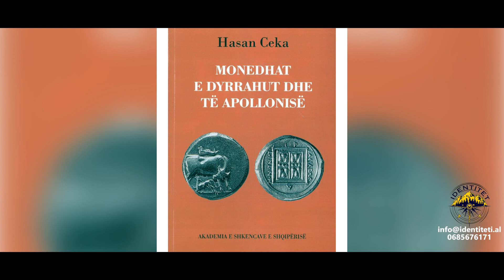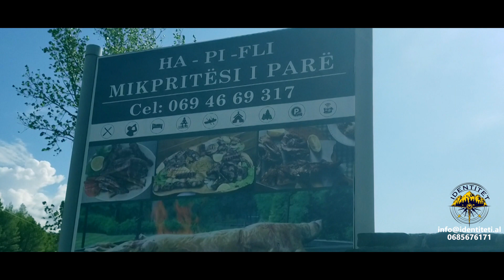VJOSA - E verteta e pa thëne | IDENTITET nga Aida Shtino | Pjesa 2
Nga Aida Shtino

 Follow Parler Albania